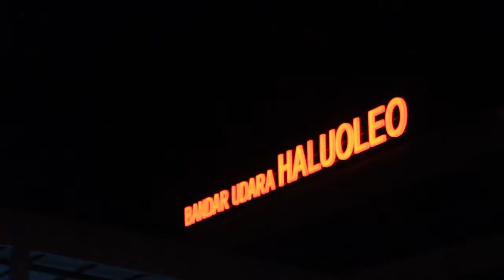The UNKLAB FEKON CHOIR Ministry and Tour 2017 - Highlight 2